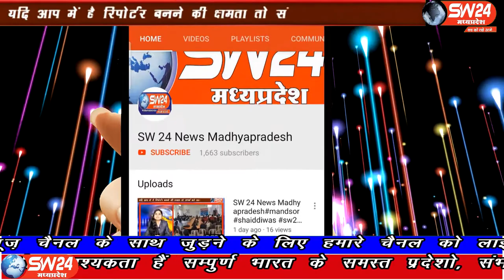SW 24 News Madhyapradesh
इन्दौर शहर के निजी स्कूलों की बढ़ती फीस से परेशान होकर अभिभावकों ने कैंपस के बाहर धरना प्रदर्शन. किया चमेली देवी पब्लिक स्कूल मानक बाघ कैंपस के बाहर आज नारेबाजी कर कई मांगे रखी गई